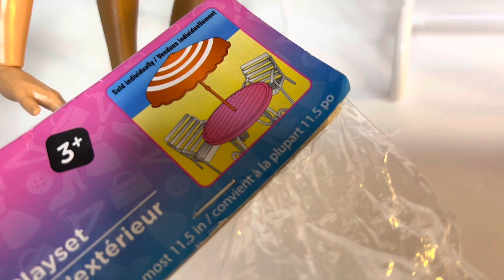April 22, 2023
Zuri and Zoey find patio furniture at a local Dollar Tree. They spray paint it and put it together with the help of ￼a  Barbie Looks doll 2022.